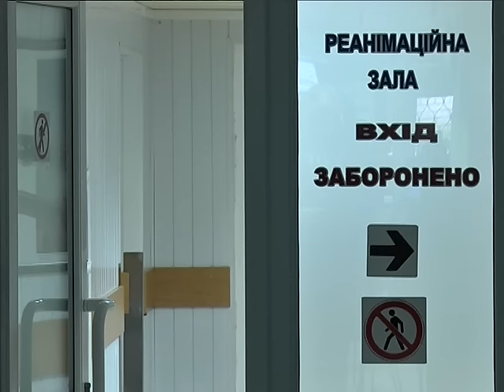Подозреваемый в убистве патрульных сам пришел в больницу